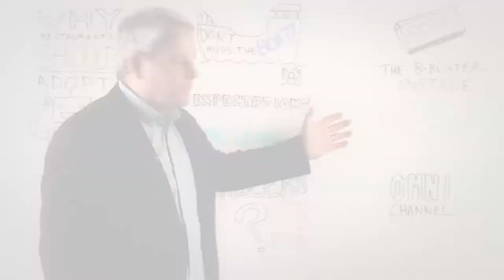Why Restaurants Should Adopt Automated Ordering Technologies Now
On the Whiteboard with Steve Bigari

SYNQ3.com

“Today, we’re going to talk about why your restaurant should adopt automated ordering technologies now. You see, there’s a trend developing, and we don’t want you to miss the boat.
Many people have already given up on the millennial generation saying that they’re going to be the generation that destroys the restaurant industry. That doesn’t need to happen.

Your guests expect a much higher level of service than they ever have in the past. We have a simple solution to that. It’s an omni-channel approach to the business. You don’t need to make the movie mistake. That’s a B-Buster if you know what I mean.

You can automate voice, text, chat, social, mobile, email. Meet your guests in whatever channel they want to engage you in, at a time that they want to engage you in, and deliver to them an absolute VIP experience.”